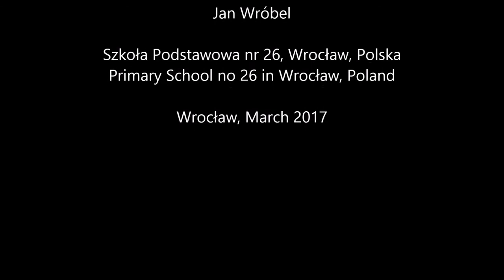vidumath The sum of angles Poland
The sum of angles, Poland